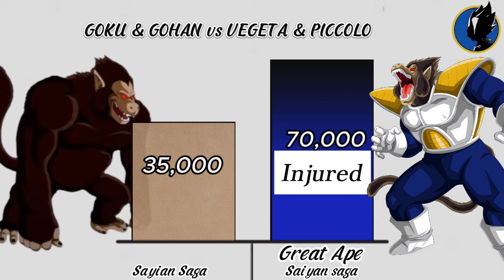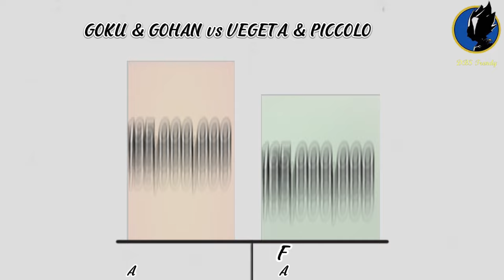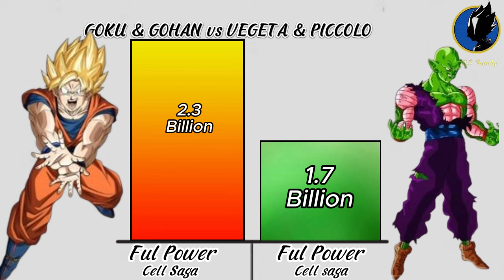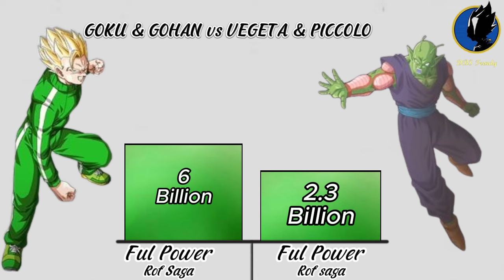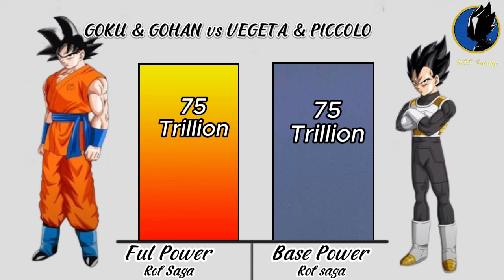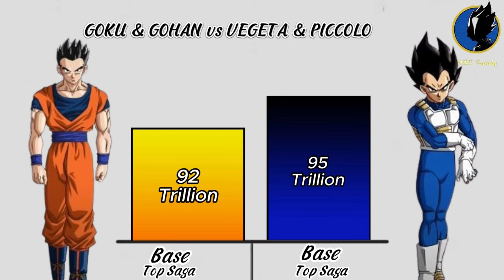GOKU & GOHAN vs VEGETA & PICCOLO🔥 (Dragon Ball Super Power Levels)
True Ultra Instinct Goku and Beast Gohan Vs Ultra Ego Vegeta and Orange Piccolo Power Levels Over The Years 2024, Dragon Ball Power Levels, Who is Strongest?

This Video Is Only For Entertainment Purpose___●デ═一
●_I edit most of my videos using capcut●デ═一

(If You Enjoyed Then Like The Video)︻デ═一
(Comment Your Favourite Moments)︻デ═一

dragonball, dragonballz, dragonballsuper, dragonballsuperbroly, dragonballgt, dragonballkai, dragonball saga, dragonballxenoverse, dragonballheroes, dragonballzkai, dragonballsupermanga, anime, animeedit, who is strong, dbs, dbz___●デ═一

Characters:●デ═一

▀▄▀▄▀▄🅃🄷🄰🄽🄺🅂 🄵🄾 🅆🄰🅃🄲🄷🄸🄽🄶▀▄▀▄▀▄デ═一